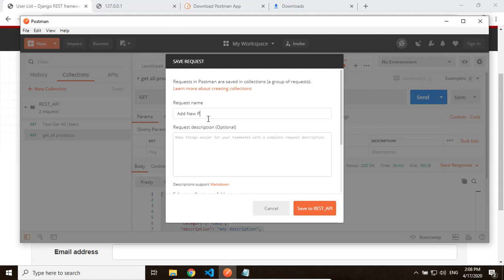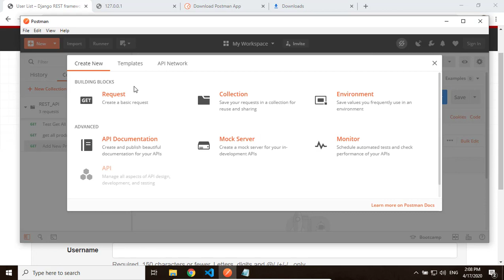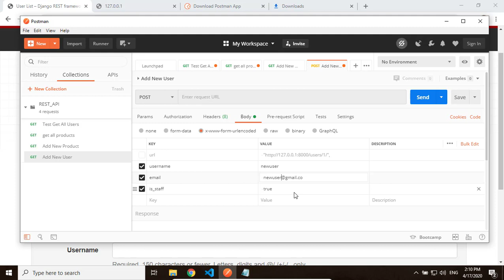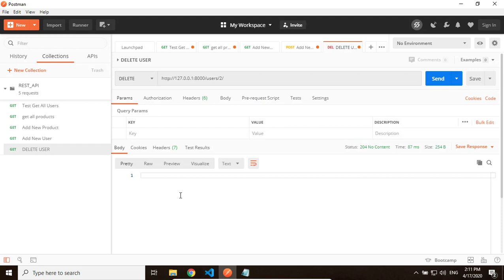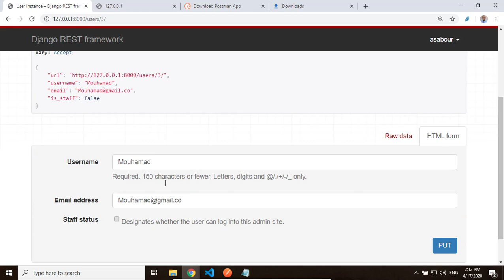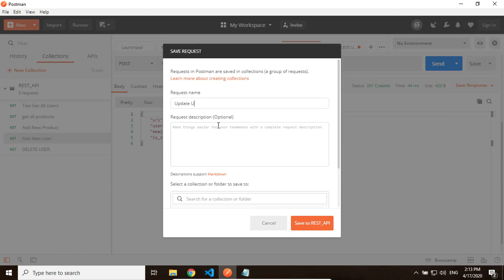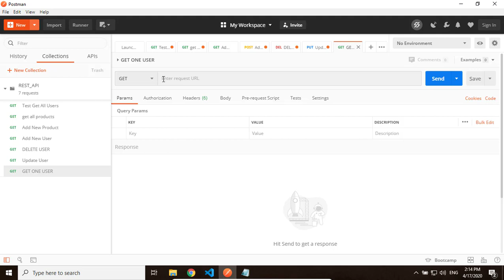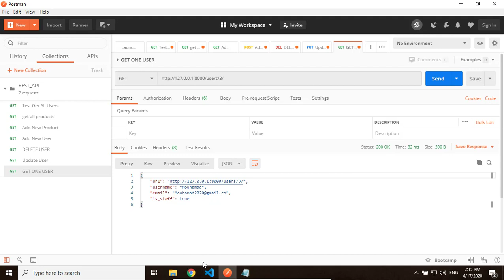14 Cairo Univ Python Web,Android Mobile, MySQL Project Test GET, POST, PUT, DELETE from Postman